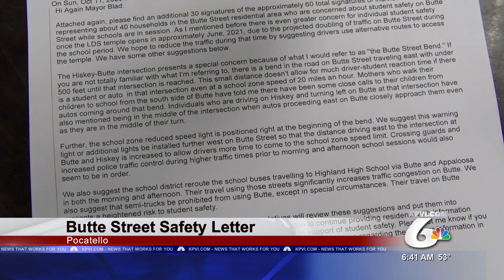Local Resident Concerned About Safety of His Street